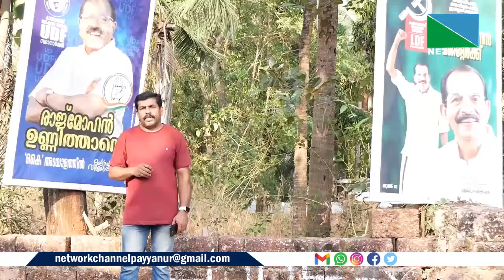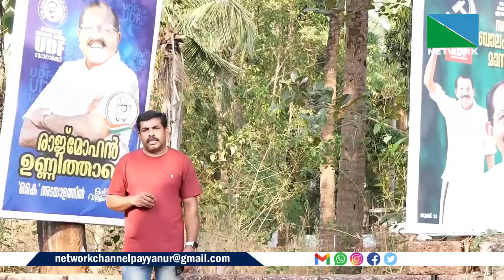കാസര്‍ഗോഡ് പാര്‍ലമെന്റ് മണ്ഡലം തിരഞ്ഞെടുപ്പില്‍ സ്ഥാനാര്‍ത്ഥികളുടെ പൊതുപര്യടനം തുടരുകയാണ്.